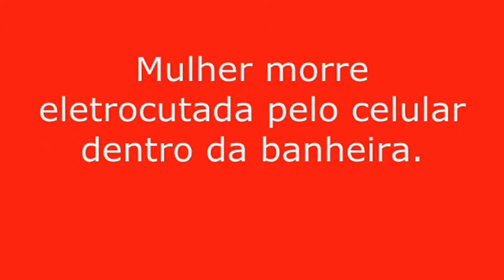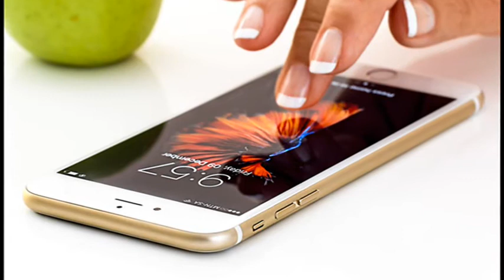Mulher morre eletrocutada pelo celular dentro da banheira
Mais um vídeo falando sobre uso abusivo do celular. Mulher morre eletrocutada pelo celular dentro da banheira